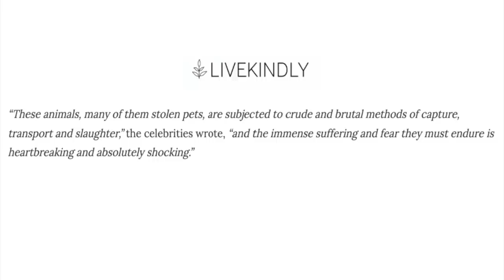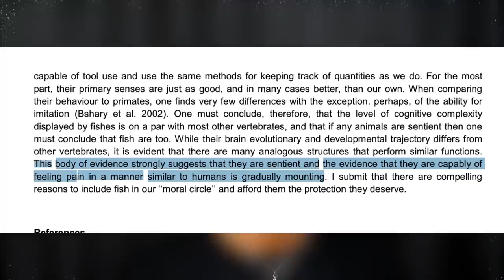Simon Cowell EX-VEGAN or NEVER Vegan?